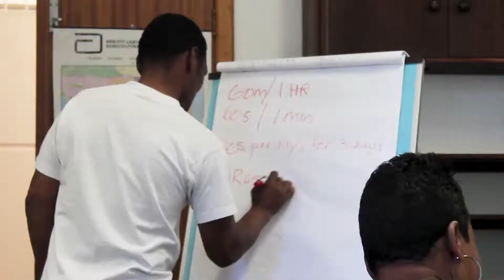Eagle Computer Training & Siyaphambili ARCH